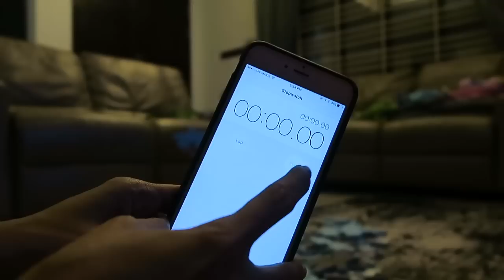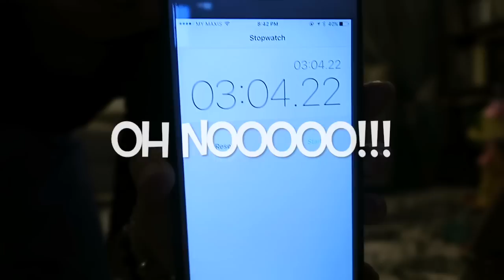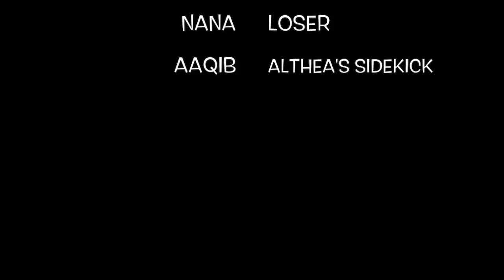Puzzle Challenge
Baru balik dari shoot tadi terus tercabar tengok Althea buat puzzle.. Come on.. Mummy lagi terer kot.. Hahahaha..